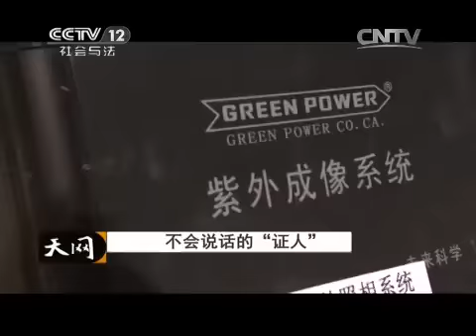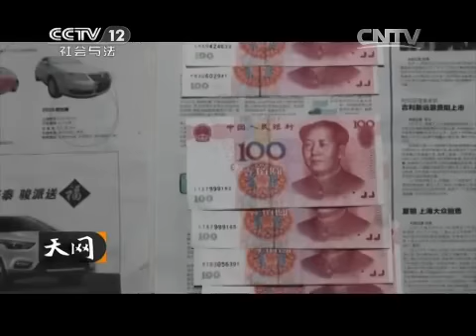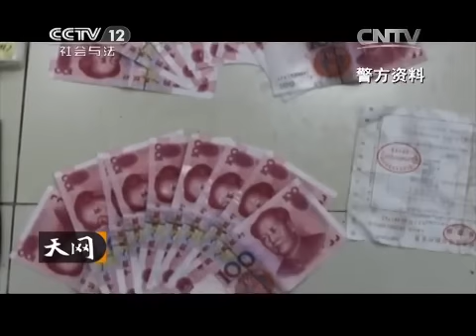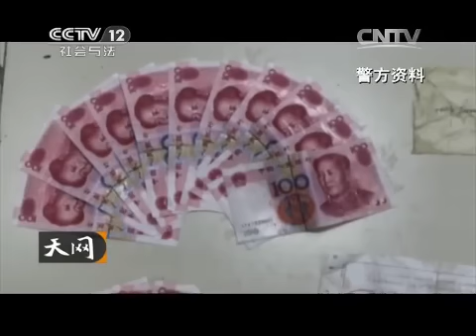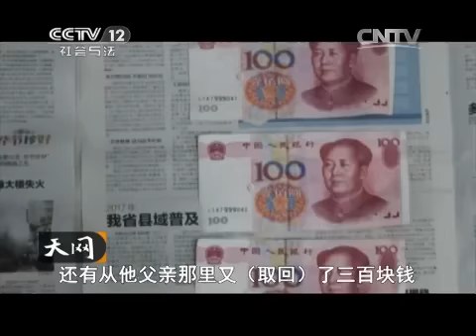20150505 天网 不会说话的“证人”